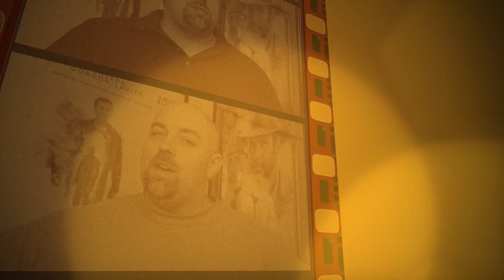The Little Mermaid (30th Anniversary Review) - Flashback Review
In November of 1989, the world was introduced to Ariel and her journey to be part of the bigger world, it also jump started a new golden age of Disney.

The Little Mermaid is Directed by: Ron Clements and John Musker and Stars: Jodi Bensen, Pat Carroll, Samuel E. Wright, Christopher Daniel Barnes, Paddi Edwards, Edie McClurg, Kenneth Mars, Rene Auberjonois, Jason Marin and Buddy Hackett.